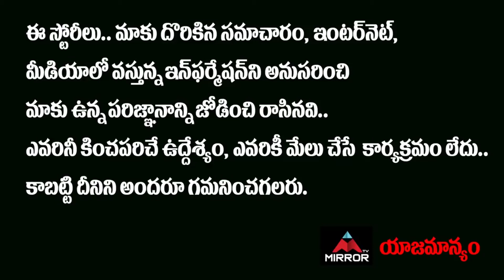Payal Rajput At New Movie Opening | R. P. Patnaik | Nanditha Swetha | Mirror TV Tollywood